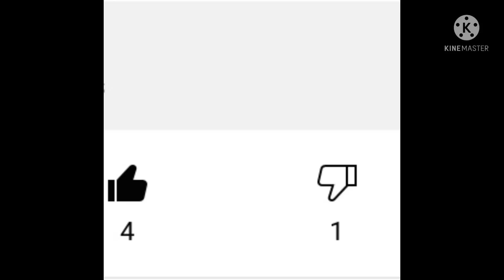Who-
This is a dislike from the video I made here is the title Another GIF for njrosstan